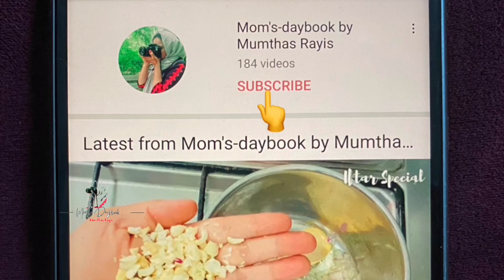5am Morning Routine|Fridge Cleaning&Organising|Daily Vlog|Cleaning Tips Malayalam|Cleaning Hacks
Thanks❤️✨️